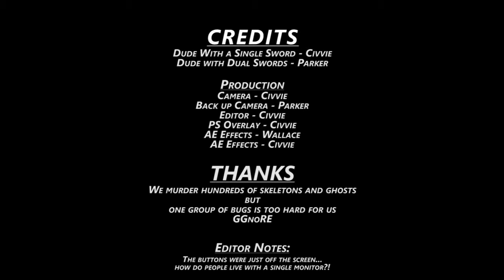Let's Play: Icewind Dale Two Player CO-OP Episode 8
After discovering that the evil we found was not what we were looking for we go looking for more evil and find ... lizards?!